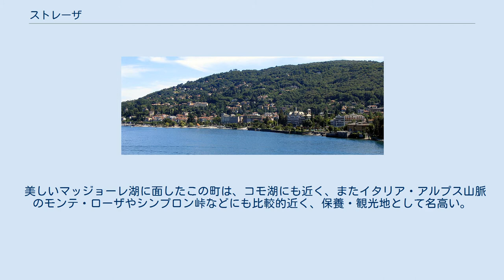ストレーザ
ヴェルバーノ・クジオ・オッソラ県のコムーネ
ストレーザ（伊: Stresa）は、イタリア共和国ピエモンテ州ヴェルバーノ・クジオ・オッソラ県にある、人口約5,000人の基礎自治体（コムーネ）。
 イタリア・アルプス山脈の南にあり、美しいマッジョーレ湖に面していて、この落ち着いた町は、保養・観光地として名高い。
 ヴェルバーノ・クジオ・オッソラ県概略図 1935年4月11日、ヒトラー政権の再軍備を受けてストレーザ会議が開催され、イタリア・イギリス・フランスによるストレーザ戦線が結成された（ただし、まもなくイギリスが英独海軍協定を結んだため、ストレーザ戦線は短期で崩壊した）。
 美しいマッジョーレ湖に面したこの町は、コモ湖にも近く、またイタリア・アルプス山脈のモンテ・ローザやシンプロン峠などにも比較的近く、保養・観光地として名高い。
 ストレーザには、以下の分離集落（フラツィオーネ）がある。
 Alpino (località), Binda, Brisino, Campino, Carciano, I Falchetti, Isola Bella, Isola Madre, Isola Pescatori, Levo, Magognino, Mottarone, Passera, La Sacca, Alle Sale, Someraro, Vedasco